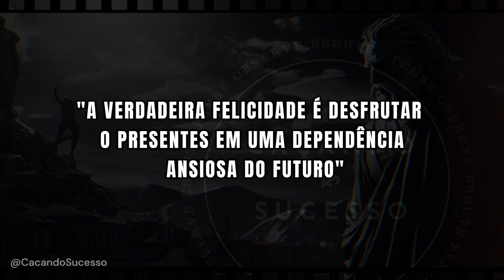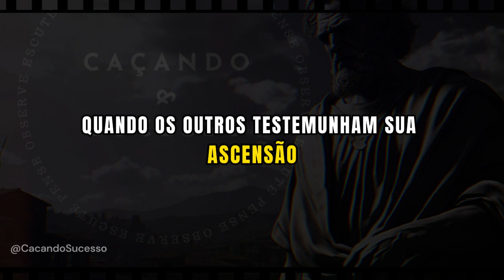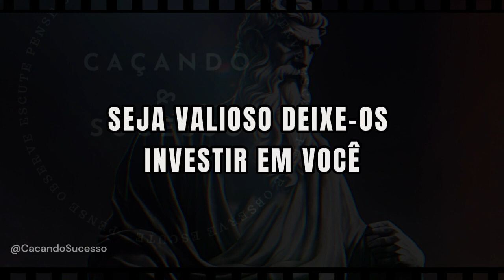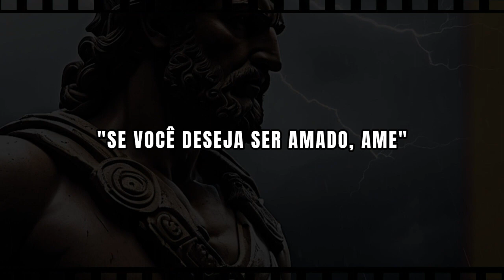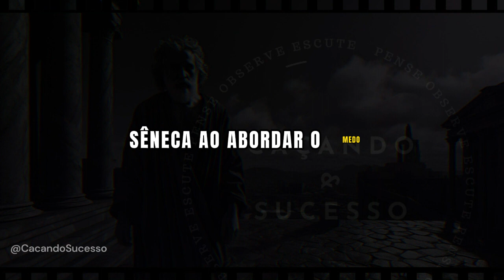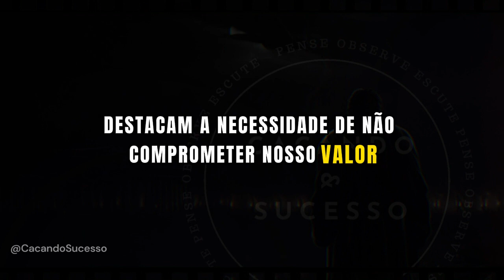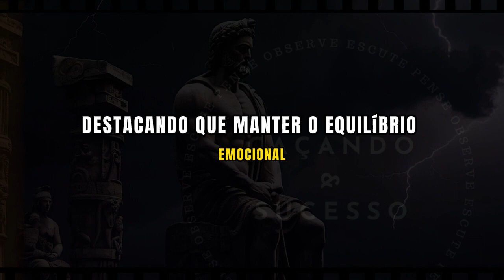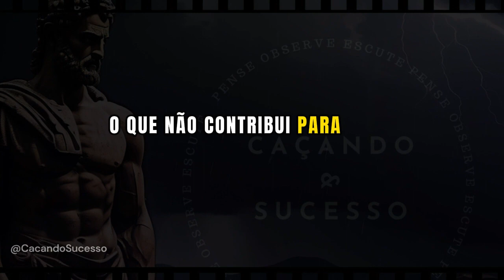Desvende o PODER ESTOICO: 10 Lições do Estoicismo para Amor, Respeito e Lealdade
Você já se sentiu despercebido, investindo paixão e energia apenas para ser ignorado?

Neste vídeo, exploraremos estratégias do Estoicismo para tornar-se verdadeiramente inesquecível.
 Aprenda a aplicar a arte de ser misterioso, criar o medo de perder você e gerar sua própria felicidade.

São 10 lições poderosas que prometem transformar sua abordagem à vida e aos relacionamentos.

01:05 - PRIMEIRA ESTRATÉGIA: Torne-se Misterioso
Descubra como revelar sua complexidade gradualmente, seguindo ensinamentos de Marco Aurélio, Sêneca e Epicteto. Aprenda a aplicar o poder do silêncio e se tornar um enigma que atrai relacionamentos mais profundos.

04:22 - SEGUNDA ESTRATÉGIA: Crie o Medo de Perder Você
Explore a essência de instigar o medo de perder, baseado nos conselhos de Marco Aurélio, Sêneca e Epicuro. Descubra como ser independente e valioso, gerando um medo sutil, mas impactante, de sua ausência na vida dos outros.

07:18 - ESTRATÉGIA TRÊS: Gere Sua Própria Felicidade
Cultive sua felicidade interna, seguindo as filosofias de Marco Aurélio, Sêneca e Epicuro. Aprenda a escolher respostas positivas diante das circunstâncias e a estabelecer metas claras para uma vida mais satisfatória.

10:46 - ESTRATÉGIA QUATRO: Seja Valioso, Deixe-os Investir em Você
Reconheça seu valor intrínseco, seguindo Marco Aurélio e Sêneca. Descubra como ser alguém inestimável, promovendo crescimento pessoal e atraindo investimentos emocionais e relacionais.

14:01 - ESTRATÉGIA CINCO: Mantenha Sua Independência
Equilibre seus relacionamentos, mantendo sua identidade, conforme Marco Aurélio, Sêneca e Rumi aconselham. Explore a importância de ter metas pessoais e ser seletivo em suas companhias.

17:06 - ESTRATÉGIA SEIS: Priorize Suas Necessidades
Gerencie seu tempo e busque uma vida equilibrada, incorporando conselhos de Marco Aurélio, Sêneca e Rumi. Aprenda a equilibrar opiniões, enfrentar o medo na comunicação e criar espaço para o silêncio.

19:44 - ESTRATÉGIA SETE: Não Esteja Sempre Disponível
Mantenha o equilíbrio emocional, seguindo insights de Marco Aurélio, Sêneca e Rumi. Descubra a importância de gerenciar vínculos emocionais, cultivar inteligência emocional e resistir à impulsividade.

22:09 - ESTRATÉGIA OITO: Equilibre as Conversas
Reconheça seu próprio valor, conforme Sêneca, mestres épicos, Rumi e Jim Rohn destacam. Aprenda a responder com autorespeito e dignidade, equilibrando as interações para relacionamentos mais genuínos.

25:05 - ESTRATÉGIA NOVE: Mantenha o Equilíbrio Emocional
Confie na intuição e valorize-se, seguindo conselhos de Marco Aurélio, Sêneca e Brian Tracy. Aprenda a resistir à manipulação emocional, cultivar autoestima e manter a serenidade diante dos desafios.

27:38 - ESTRATÉGIA DEZ: Esteja Pronto para Partir
Abraçando a filosofia de Marco Aurélio, Sêneca e Jim Rohn, descubra a força em saber quando se afastar. Aprenda a reconhecer sinais de relacionamentos tóxicos e a coragem necessária para seguir em frente.

30:08 - CONCLUSÃO:
Esta jornada pelo poder estoico oferece ferramentas práticas para esculpir conscientemente seu destino.

Torne-se o arquiteto de uma vida plena, aplicando essas estratégias em todos os aspectos, desde relacionamentos íntimos até interações cotidianas.

Seja o protagonista de sua jornada, regendo-a com sabedoria estoica, amor próprio e autenticidade.

🤝 Junte-se à Comunidade Estoica:
Deixe seus comentários compartilhando suas experiências ou dúvidas.
Este canal é uma comunidade comprometida com o crescimento pessoal e a busca pela sabedoria estoica.

Se ainda não é inscrito, agora é o momento perfeito para se juntar a nós nessa jornada de autodescoberta.

🎓 Mais Recursos Estoicos:
Explore nossos outros vídeos sobre estoicismo, filosofia estoica moderna e ensinamentos práticos para uma vida mais autêntica e resiliente.

Juntos, vamos trilhar o caminho do estoicismo para uma vida mais plena e significativa.

 Enfrente as críticas com a serenidade de um estoico e transforme desafios em degraus para o seu autodesenvolvimento.